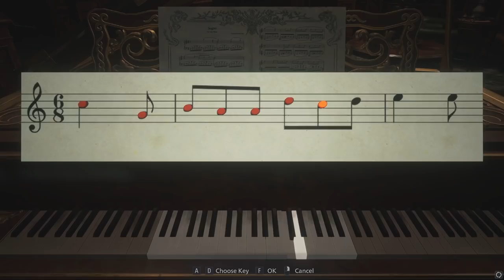ZGUBIŁEM SIĘ W ZAMKU | Resident Evil Village ODC 4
zgubiłem się... ktoś ma gps?

● Muzyka z Outro:
LuKremBo - biscuit